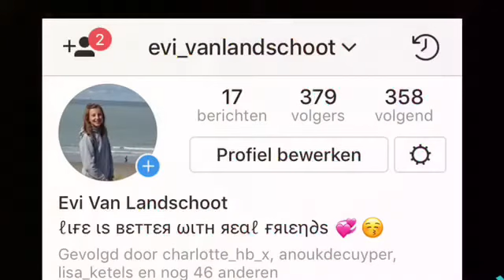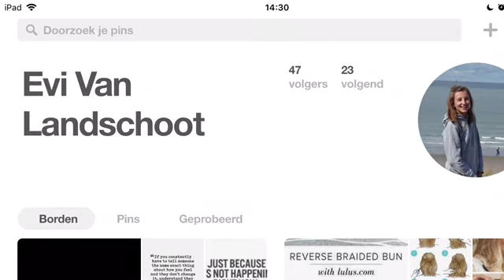Bélgica 2.0 Evi Van Landschoot